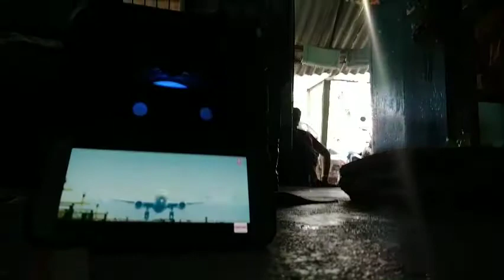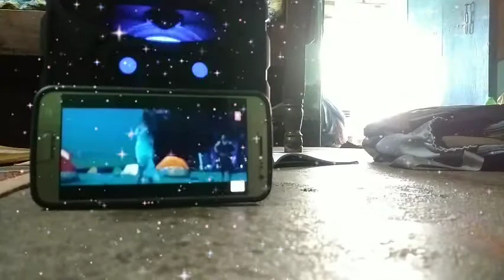Malang song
❤️Hui mai Malang Malang ❤️